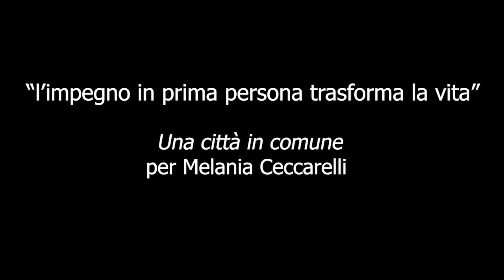Per Melania Ceccarelli.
La lista di cittadinanza "Una città in comune" di Pisa ricorda Melania Ceccarelli, la sua intelligenza, la sua passione e la sua allegria.